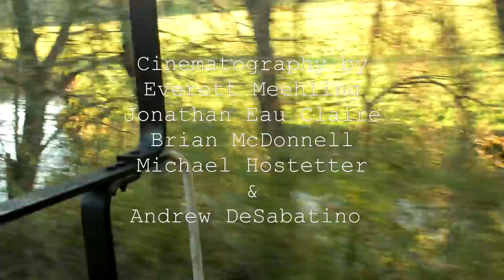Northern Central Steam Locomotive York 17 Steam Photo Special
In November 2021, Dynamo Productions operated an all day photographers special on the Northern Central Railway, formerly known as Steam Into History. The star of the day was Northern Central Railway 4-4-0 17, named the "York." This 2013-built Civil War era replica American type steam locomotive led a train of wooden passenger cars down the old NCR to spots that rarely see steam. This included the Civil War era house at Glatfelters Station, and Howard Tunnel, one of the oldest still active railroad tunnels in the United States.

With picture perfect weather and Civil War reenactors joining for scenes, it was a stellar day of photography and runbys. We thank the NCRR crews and volunteers for making the day as impressive as it was, as well as the 20+ photographers and friends who made the event possible.